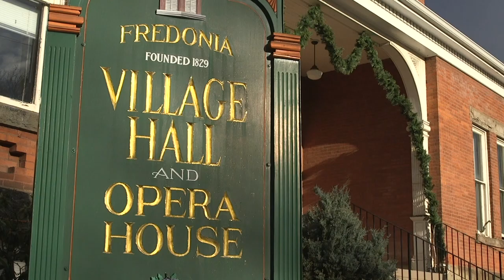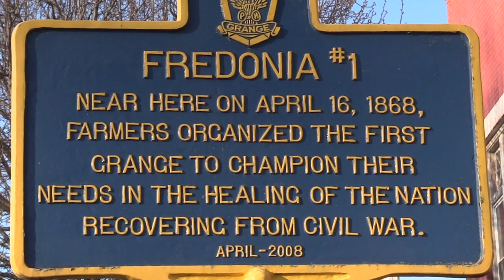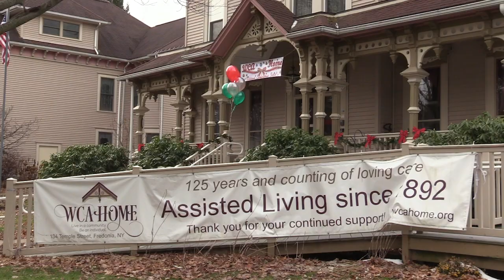Small Business Revolution Final Reveal-Teaser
Fredonia, NY is in the running for the winner of the television show, Small Business Revolution. The results will be revealed tonight, January 28th at the Village Opera House!

Please enjoy this video that was premiered during the reveal!